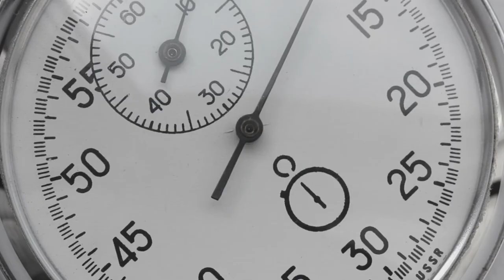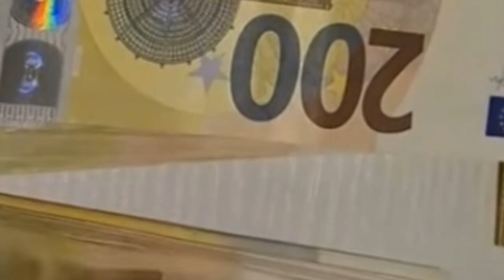Kako je nestala Hrvatska mafija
@bili dvori